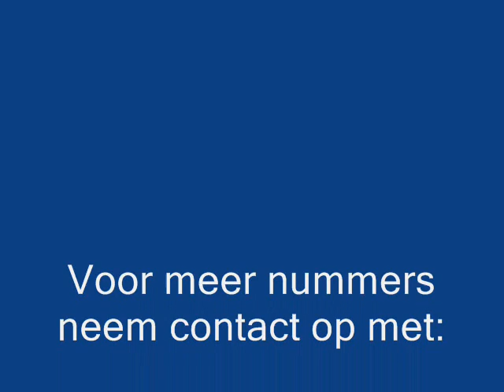The message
Ben met Fruity loops bezig. Wat vinden jullie ervan?